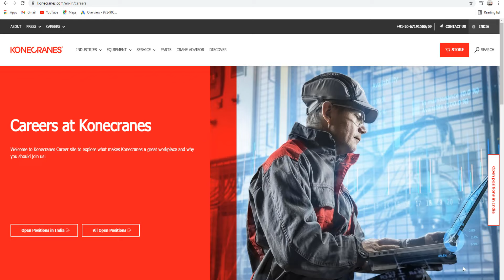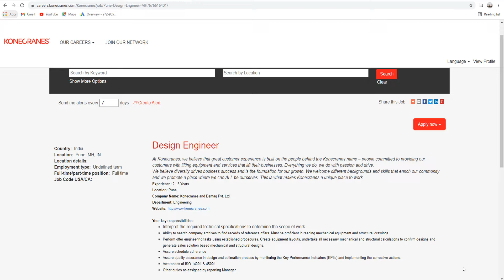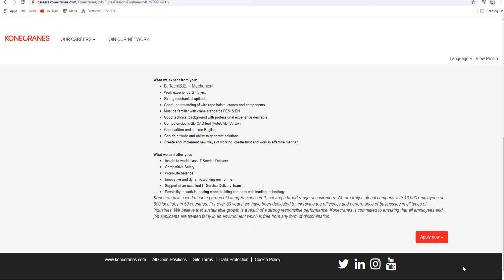KONECRANES MNC RECRUITMENT 2021 - JOB IN PUNE - EXCELLENT SALARY JOB - JEB ME JOB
Hello Candidates,
TODAY'S JOB IS PRIVATE MNC COMPANY JOB, JOB LOCATION IS PUNE, DIFFERENT JOB VACANCIES FOR VARIOUS FIELD. ONE OF BEST MNC JOB, PRIVATE SECTOR JOB VACANCY 2021.
I'm posting government jobs and privates jobs , possibily all kinds of job vacancy for those who need job and ready to use their knowledge. stay connect with channel for more job related informative videos. Latest job vacancy notification will be provid to you by time. Job is for everyone. Jeb me Job is here for you. Jeb me Job help you to get new job. Jeb me Job try hard for you.